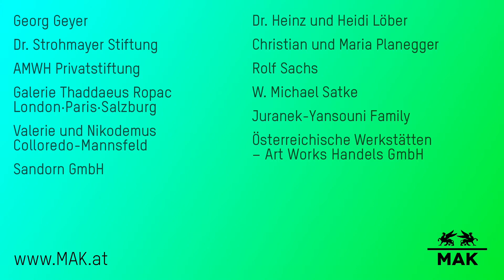James Turrell – MAKlite reloaded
The exceptional permanent outdoor installation MAKlite by the world-famous American artist James Turrell fills the MAK with an inner light which simultaneously illuminates the historistic façade of the building at Stubenring.

In close cooperation with the artist, the latest LED technology was applied to the lighting technology, developed by the Florentine artificial lighting specialist Targetti. Using the current technical possibilities, Turrell expanded the original color range to a multifaceted luminous play of colors. The reprogramming now comprises ten instead of the original four colors and can be seen in the evenings from sunset till midnight and in the mornings from 5 a.m. till sunrise.

As part of the VIENNA ART WEEK, on the evening of 21 November 2018 MAKlite was presented in this refined version with cutting edge technology for the first time.

Our special thanks go to all donors who through the initiative of the
MAK ART SOCIETY have made this project possible.

JAMES TURRELL: Magician of Light
James Turrell (* 1943) is one of the most important artists of our time. For more than half a century, he has been working with light and space, creating works of art that confront the viewer with the limits and possibilities of human perception. Dispensing almost entirely with materiality and objectuality, through physical precision he masterfully blends reality and virtuality. He gives space to light itself, creating apparently hovering spaces out of light.

Tue 10 a.m.–10 p.m.
Wed–Sun 10 a.m.–6 p.m.
Mon closed

MAK – Austrian Museum of Applied Arts / Contemporary Art
Stubenring 5
1010 Vienna
Austria